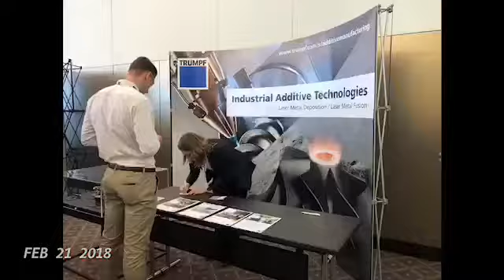Additive Manufacturing for Aerospace and Space 2018: Event highlights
Have a look at highlights of the Additive Manufacturing for Aerospace and Space that took place earlier this year in February and gathered more than 150 additive manufacturing experts and companies from the aerospace and space sector.